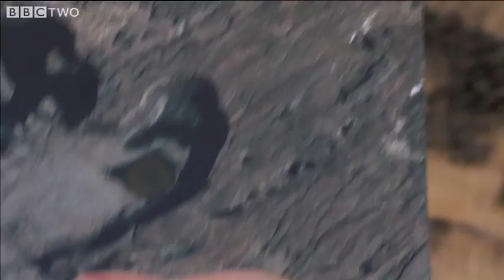Searching for Liquid Water on Mars - Wonders of the Solar System - S 1 Ep 5 Preview - BBC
Professor Brian Cox visits some of the most stunning locations on earth to describe how the laws of nature have carved natural wonders across the solar system.